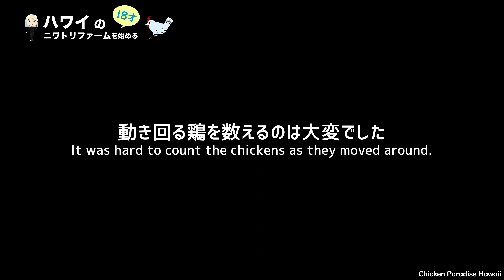【動画更新200回記念】すべての鶏一気に紹介できるのか？１カメチャレンジ EP200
今日の動画は、Youtube200回目の動画になります。今回は1カメラですべて鶏を名前を言いながら紹介しようと思います。すべて紹介するには、かなり時間がかかるので駆け足になりますが、皆さんついてきてください。

このYouTubeチャンネルは、高校生（17才）の時にハワイで鶏のファームを始め、夢の実現のために、様々なことに挑戦するチャンネルです。

ファームでは、200羽以上のニワトリのお世話をしながら、ニワトリのおやつを育てるために畑を開拓しています。他に、アヒルやウズラ、鳩やホロホロチョウ、巨大リクガメや様々な昆虫などもいます。最近はモルモットやウサギもいます！夏ちゃんを含む七匹のファームキャットや、ファームドッグのいろはも加わり賑やかになりました。